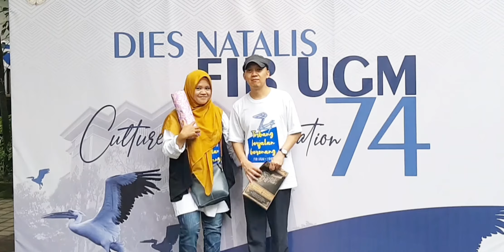Dies Natalis ke-74 FIB UGM